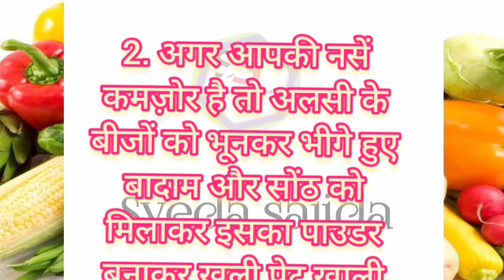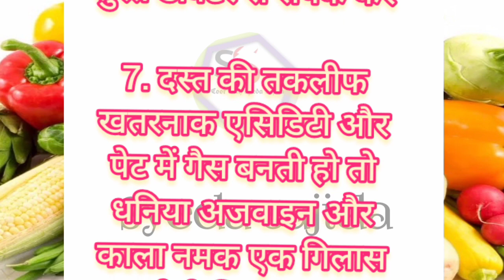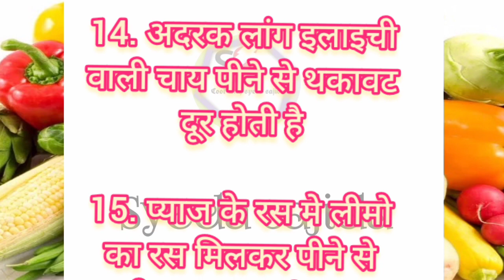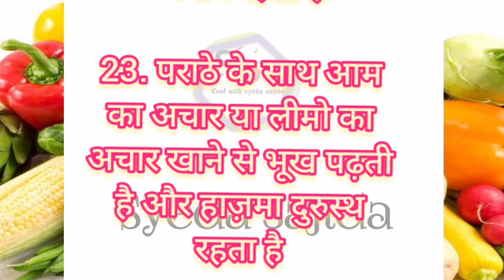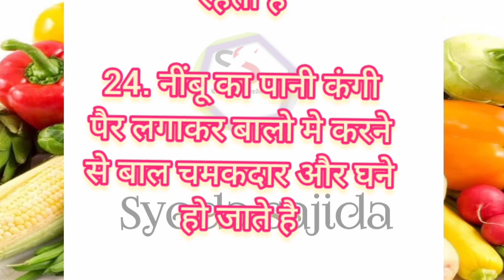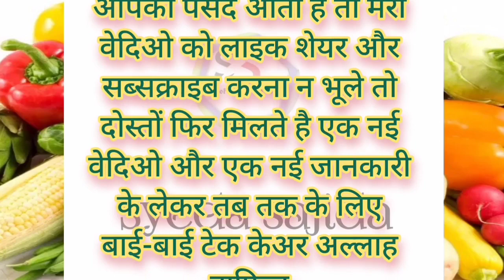ध्यान रखने योगये ज़रूरी बातें lessonable quotes viral kitchen tips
बड़े बुजुर्गों के 33 ज़रूरी नियम lessonable quotes viral kitchen tips

ध्यान रखने योग्य फुछ ज़रूरी बाते अपना कीमती समय निकालकर ज़रूर पढ़े ।
नानी दादी के घरेलु नुस्खे

ध्यान रखने योगये घरेलु टिप्स viral kitchen tips 50. lessonable viral kitchen tips

20. सीक्रेट किचन टिप्स जो आप कभी कही देखे और सुने नहीं होंगे! kitchen tips new cooking tips

39. ध्यान रखने योगये ज़रूरी नियम

gharelu upchar totke

Cook with syeda sajida